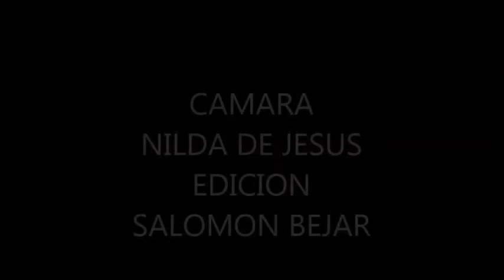ENTREVISTA SALOMON 83